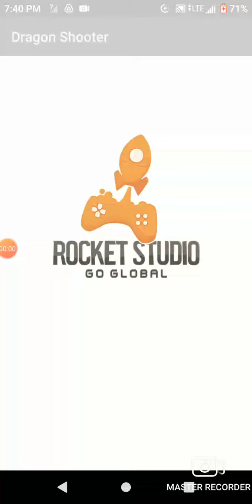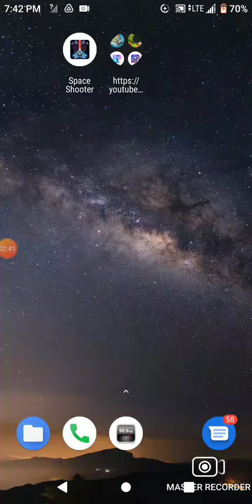Rocket🚀Studio 🎙️Go Global🌐Official Game🎮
One of the Manny omazeing games. Tc Carter Girl official gameplay.